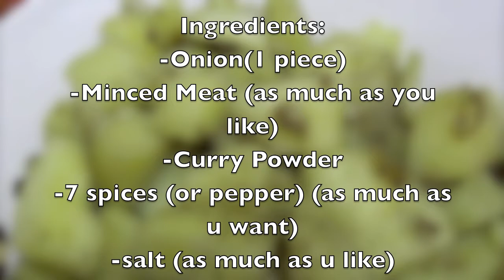مفركه البطاطا- potato with meat recipe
Boiled potato with some meat prepared easily and very yummy.

وصفة بطاطا مسلوقة سهلة و لذيذة.

مرحبًا ،
dirovers ،